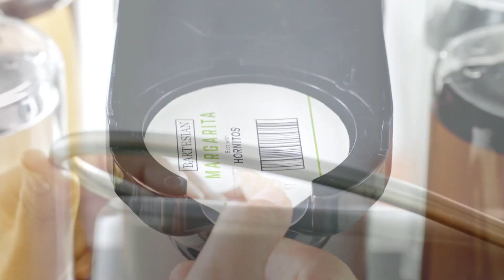Holiday Entertaining with Chef Jamie Gwen - KKVI